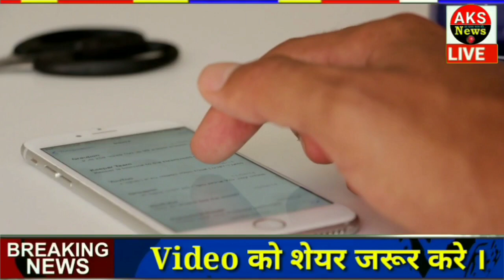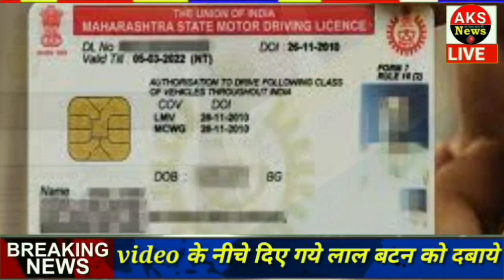आज की सबसे बड़ी खबर ! Aaj ke mukhya samachaar! today breaking news 2020